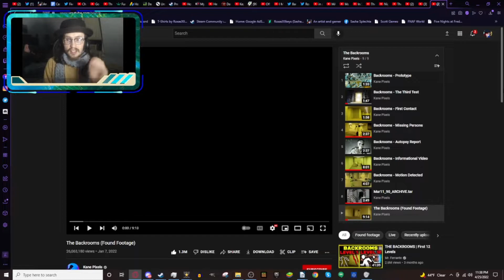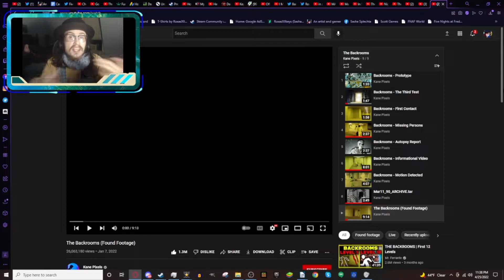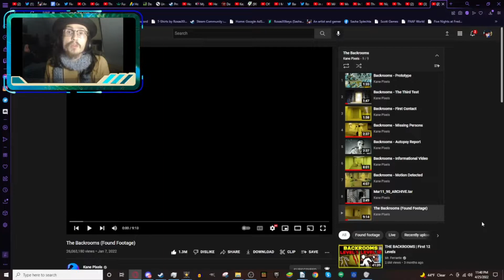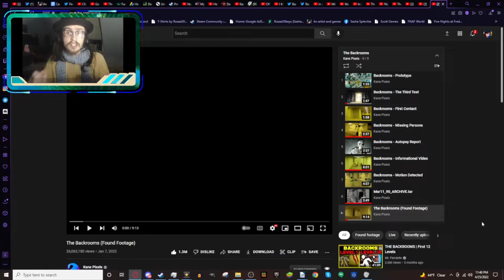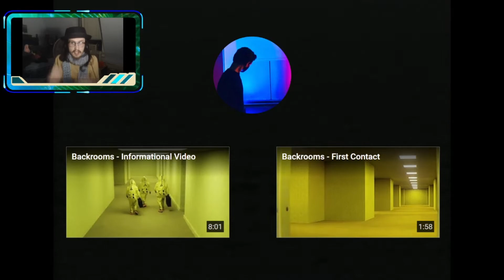RoxasXIIIkeys Reacts To: The Backrooms (Found Footage)